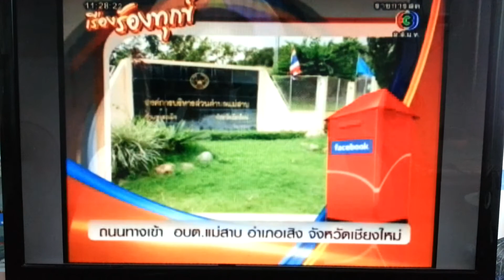ชายทะเลประจวบ ออกตู๊ ปณ.3.